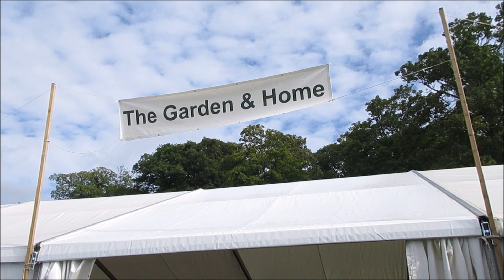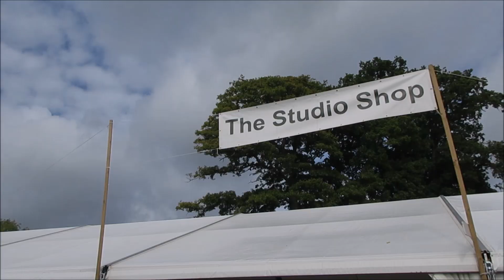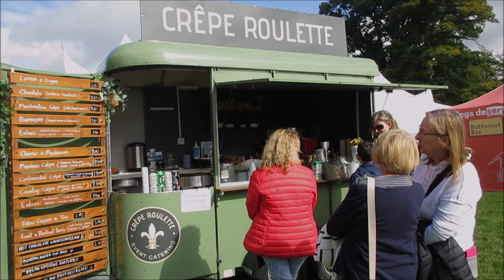Vlog 860 Broadlands garden show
Vlog 858 Broadlands garden show